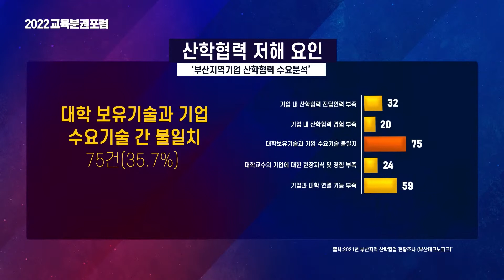[2022교육분권포럼] 세션2_토론_ 대학의 미래, 지산학협력에서 구하다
대학의 미래, 지산학협력에서 구하다

진행 : 김형균 부산테크노파크 원장
토론 : 원호식 한양대학교 캠퍼스혁신파크사업단장
          변동철 한국산업기술진흥원 산학협력단장
          신경호 한국과학기술연구원 책임연구원
          이수태 (주)파나시아 대표이사